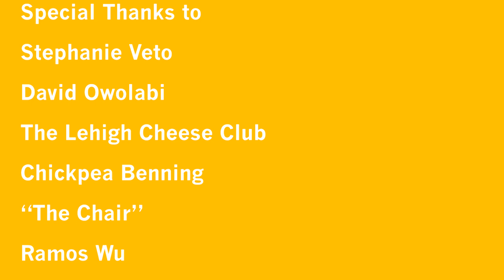MHTV Episode 5 + Cheese Club Interview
As the semester draws to a close, Ariel reports on the sharp rise in Lehigh COVID-19 cases, changes in the grading system, and stay-at-home study abroad programs. Ben Metz discusses the finer cheeses of life with Kyle Rifkin of the Cheese Club’s Cutting Board. Plus, Matthew McClain transports us to the coast of Barcelona with a rendition of Chick Corea’s “Spain.”

Sign up for our mailing list to receive updates about new episodes and support Lehigh's Mountain Hawk Film Productions

00:00 Real Lehigh News
5:57 Metz Meets
11:41 A Little Live at Lehigh
15:53 Featured Comments

Follow our guest performer Matthew McClain on Twitter and Instagram: @matthewpmm

Produced by Mountain Hawk Film Productions

Interested in helping us make MHTV? Come join us at mountainhawkfilms.com
Want to perform on the show?

Credit to Feslian Studios for the background music in Real Lehigh.
Cheese Pattern Vector by Vecteezy